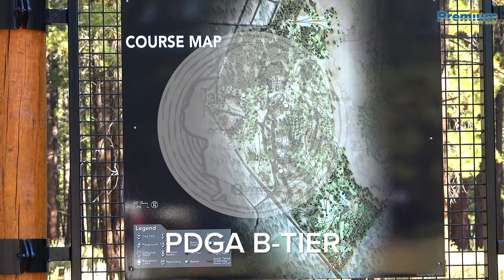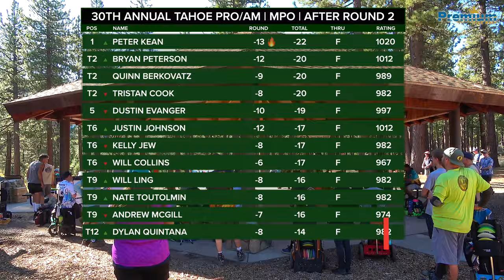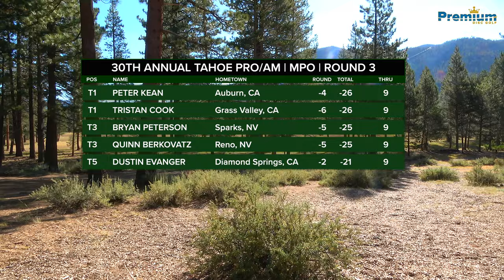2024 TAHOE PRO/AM | MPO LEAD CARD | RND3 FRONT 9 | Kean, Peterson, Berkovatz, Cook, Evanger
This is the 3rd and final round, holes 1-9, of the MPO Lead Card at the 30th Annual Tahoe Pro/Am from Bijou Disc Golf Course in South Lake Tahoe, CA. This was a PDGA Sanctioned B-Tier event held July 27-28, 2024. This event was presented by the MVP Disc Sports.

Players on the card were Peter Kean, Bryan Peterson, Quinn Berkovatz,  Tristan Cook and Dustin Evanger.